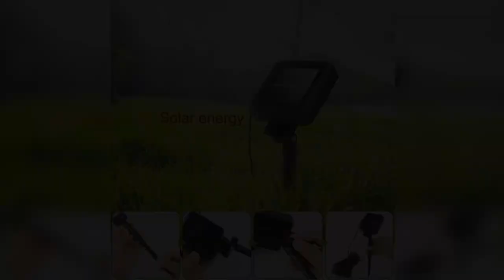LED Solar String Lights Outdoor Waterproof Light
About the Product:

⛄200led 2 Pack White Light. Perfect to decorated the garden, indoor, party and so on, to adapt to different occasions and create a warm and happy atmosphere.
⛄Waterproof: high waterproof grade IP 65. The solar string light can withstand various weather, such as heavy rain or snow. It is suitable for indoor and outdoor decoration.
⛄Automation and Induction: the lights will automatically work at dark, and the lights will automatically turn off at dawn, without manual switching.
⛄Easy Installation: Just wrap the solar fairy light around the place you want to decorate, without any tools, just turn on the switch after installation.
⛄About Battery Life: Solar charging for 8 hours during the day, working time: 6-12 hours.
Light Color: Colorful
LED quality: 2-pack, 200 led pcs.
Length:72ft
Switch:Power ON/OFF& MODE

Notes:
1.The battery is non-replaceable. DO NOT attempt to replace it.
2.Please tear off the protective film from the solar panel before using.
3.It is only designed to be protected from the rain. Please DO NOT immerse it in the water.
4.Fully charged direct under the sunlight.
5.Before using, please charge the string lights under the sunshine for some hours and check it whether work.